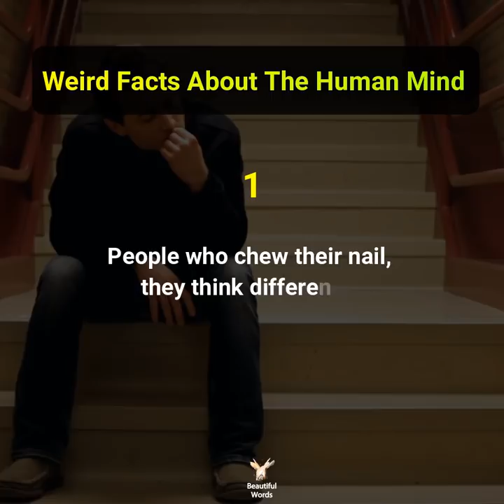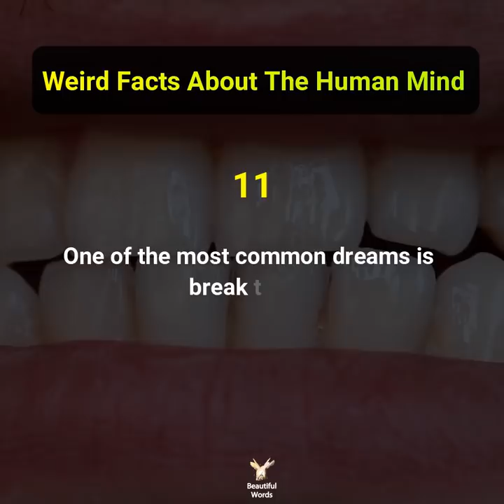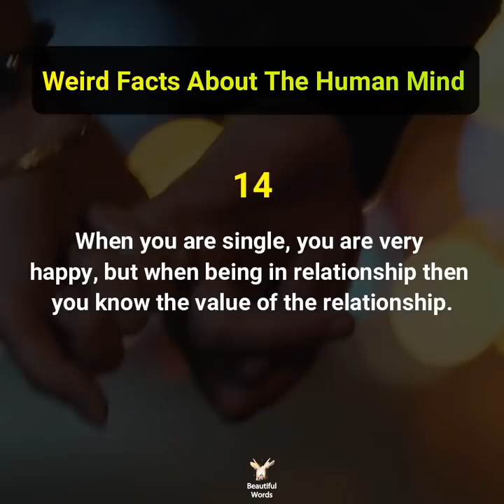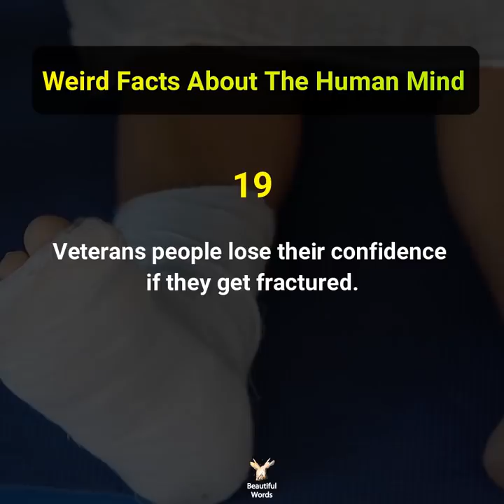Weird Facts About The Human Mind